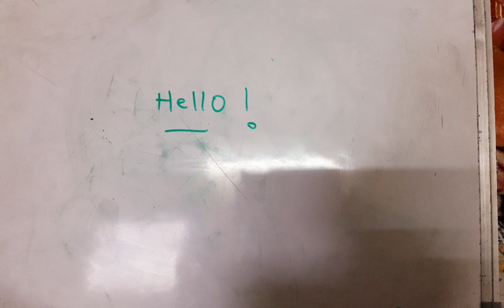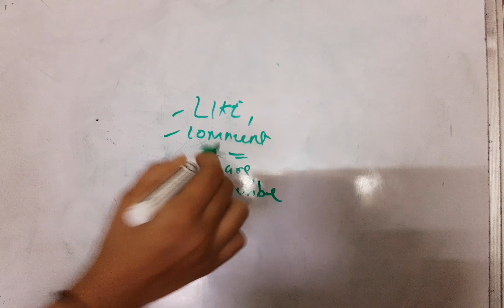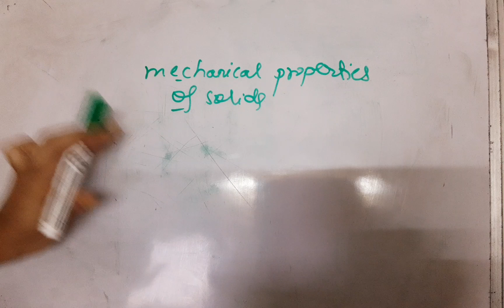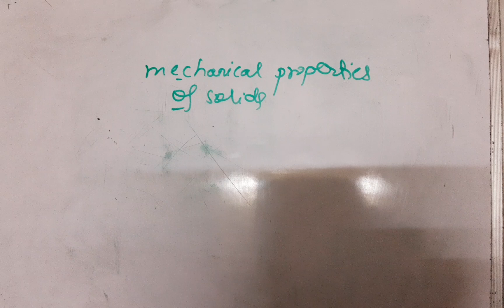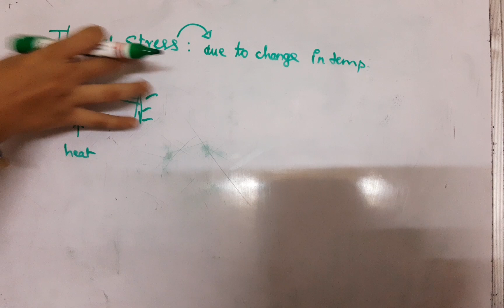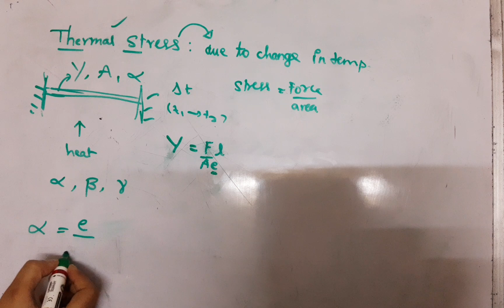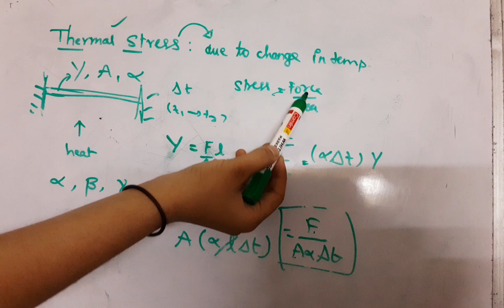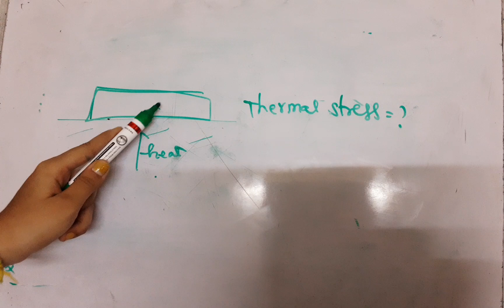Mechanical properties of solids//part 4//neet 2023/thermal stress //vishnu smart info//charusharma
Find the Playlist created for track 2 physics on channel !
Please do comment your experience of lecture!!